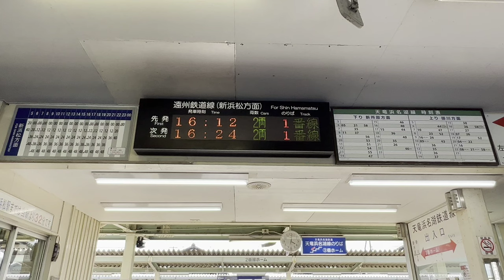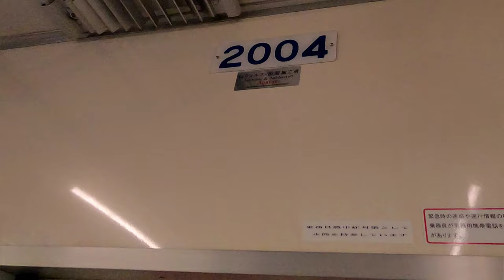[前面展望]遠州鉄道 エヴァンゲリオンラッピング車 西鹿島→新浜松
動画の解説

過去の遠州鉄道動画4K再録。車両は『JAとぴあ浜松』のラッピングが施してある2003F編成ですが、途中駅で折り返し西鹿島から再再録。前面展望本編〜新浜松下車は2004F編成『エヴァンゲリオン』ラッピング車で収録しています。

停車駅

西鹿島・遠州岩水寺・遠州芝本・遠州小林・美薗中央公園・浜北・遠州小松・遠州西ヶ崎・積志・さぎの宮・自動車学校・上島・曳馬・助信・八幡・遠州病院・第一通り・新浜松

動画の見所

0:00〜1:20、西鹿島駅周辺、時刻表示、改札シーン、乗車シーンなど。遠州鉄道では全国区の交通系カードは使用できない。遠鉄独自のカード、ナイスパスの利用促進を促している。

2:30〜2:40、作りかけの待避線？まだポイントすら無いから、何がしたいのかよく分からん。

5:50〜6:02、芝本駅の待避線。レールが錆だらけなので、ほとんど使用してないと思う。

6:02〜6:11、この辺から高架になるが、画面右側に注目。ここにも謎の線路が…

6:40〜7:00、映画『きさらぎ駅』の宣伝。

19:26〜20:20、さぎの宮入線シーン〜停車まで。異界駅のヒントになりそうな物は特にない。結局、ハスミ本人を問いただすしかなさそうだ。

21:13〜22:10、自動車学校前入線シーン〜停車まで。道中、教習所の車が多数散見されるが、ちゃんと遠鉄グループのカラーリングになってる。

22:36〜22:45、馬込川を渡り再び高架に。ここから終点新浜松までは高架路線。

35:09〜35:28、アスカと真希波。